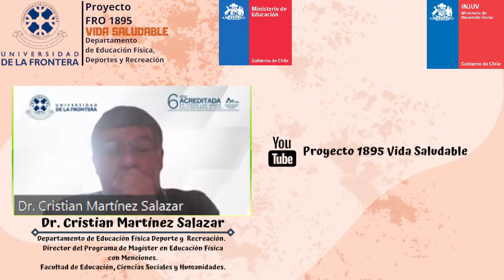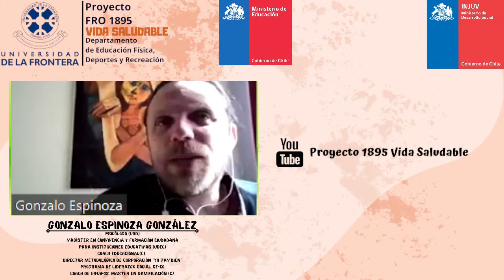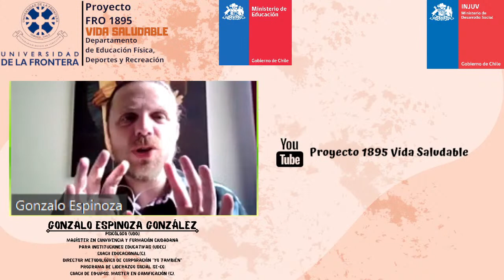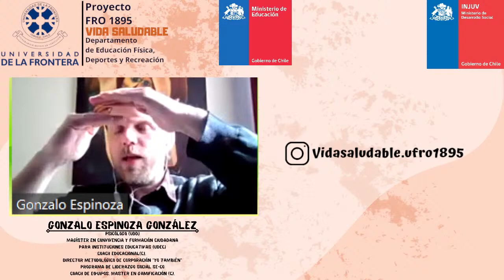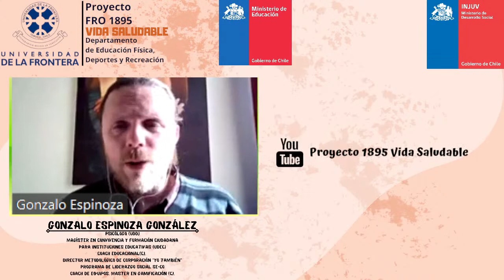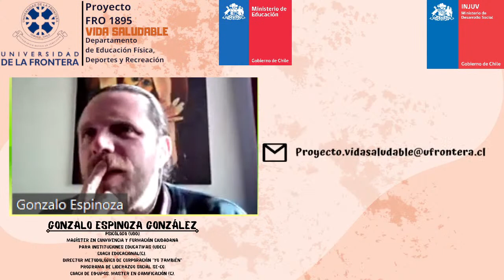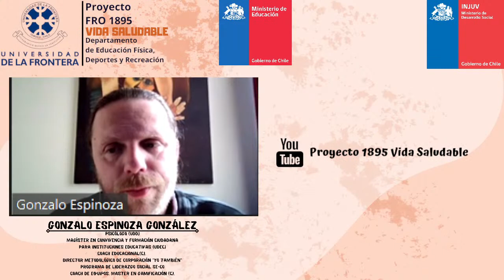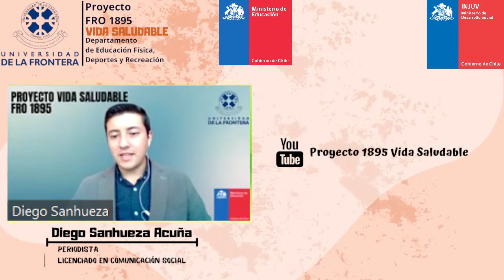Taller de prevención del acoso y ciberbullying entre pares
Expone:
Gonzalo Espinoza González
- Psicólogo (UDD)
magíster en Convivencia y Formación Ciudadana para Instituciones Educativas (UdeC)
Coach Educacional(c).
Director Metodológico de Corporación "Yo También"
Programa de Liderazgo Social Se-Co

Prof. Diego Gonzales Buchacski
- Licenciado en Educación Física (ISEF)
Técnico en Diseño grafico y comunicación  visual (UTU)
Tecnólogo en Gestión deportiva y recreación